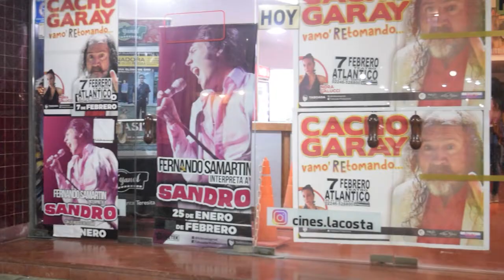Teatro para grandes y chicos con artistas de primer nivel en Santa Teresita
El Cine Teatro Atlántico ofrece una cartelera con obras de primer nivel para toda la familia.
El próximo jueves 17 a las 20.45 llega Roblox con un show espectacular para los más chicos.
Además, ese mismo día, pero a las 22.15, subirá al escenario Dady Brieva con su nuevo espectáculo “El Mago del Tiempo”. El humorista nos transporta a esas historias inolvidables de nuestras vidas. Desde su infancia y hasta nuestros días, transita como sólo él sabe hacerlo por situaciones plenamente cotidianas.
En tanto, el jueves 24, a las 21.30, Wali Iturriaga llega con todo el humor de Jenny La Paraguaya. El multifacético artista con más de 1 millón y medio de seguidores en sus redes sociales, llega al teatro con todo su humor para hacerte pasar una noche muy divertida y fuera de lo común.
El Cine Teatro Atlántico se encuentra ubicado en Av. 41 Nº 238, de Santa Teresita. Para consultas se pueden comunicar al 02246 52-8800.